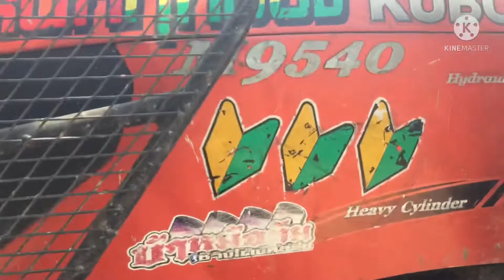ปิดแปลง 56 ไร่ เก็บงานเส็ด คิดเงินต่อ รถไถซิ่ง เมืองหอยใหญ่ 🚜🍃